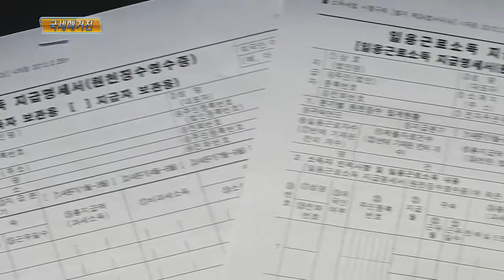31일까지 2/4분기 일용근로소득 지급명세서 제출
2015년 2/4분기에 일용근로자를 고용하고 급여를 지급한 사업자는 오는 31일까지 일용근로소득 지급명세서를 제출해야 합니다.